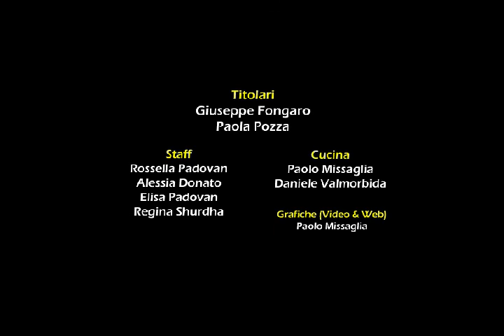DHARMA " All night long " ℓi√ﻉ @ Taverna di Eolo (10/02/2012)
♫ " All night long " (Lionel Richie) ♫

Riprese video: Erika Bissoli
▼▼▼ Contatti ▼▼▼
● CERCA SU FACEBOOK:
LA TAVERNA DI EOLO - Birreria Bruschetteria ℓi√ﻉ Music